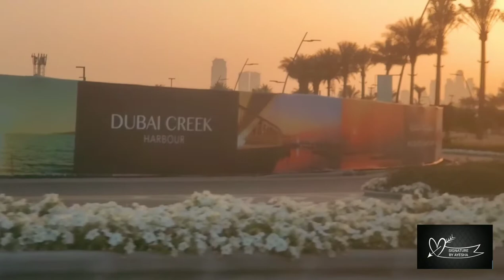Saturday Vlog /Chicken wrap /Dubai Creek Harbour